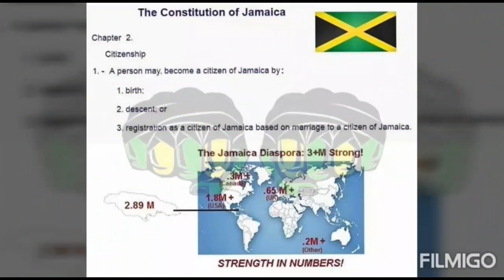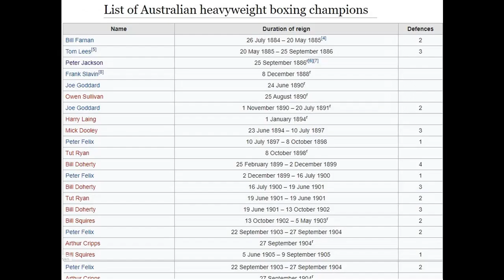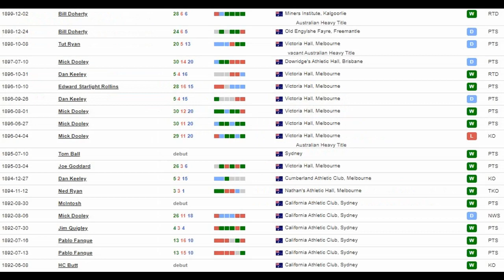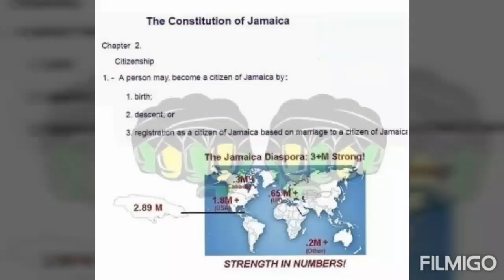SPOTLIGHT #2 - Peter Felix (1866-1926)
SPOTLIGHT #2 - Peter Felix - Season 1 Episode 2

Fighters of Jamaica and Descent, in support of Jamaica's martial art fighters and athletes, born on the island and in the diaspora, past and present in the arts and sports of: Boxing, MMA(Mixed Martial Arts), Muay Thai, Kickboxing, Jiu Jitsu, Wrestling, Judo, Sambo, Kung-fu, Karate, Taekwondo Capeoira and more... Dedicated in supporting, organizing and protecting the Fighters of Jamaica and Descent in their/our careers and journeys as practitioners of the Martial Arts and Sciences, our modern day warrior who are continuing the warrior legacies of the Jamaican people.

Music clip:
Break Us Apart - Stephan Marley &amp; Capleton
Shine and Criss Riddim
Shaka Zulu Pickney - Tarrus Riley
We Run It - Tarrus Riley